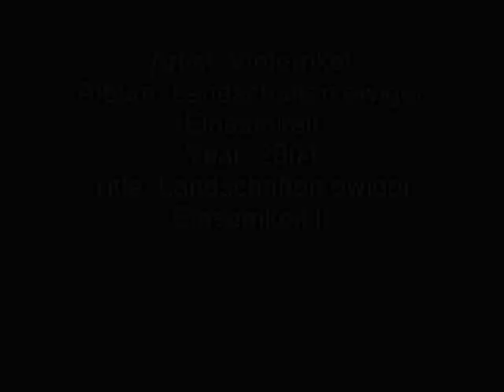Vinterriket - Landschaften ewiger Einsamkeit II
Artist: Vinterriket
Album: Landschaften ewiger Einsamkeit
Year: 2004
Title: Landschaften ewiger Einsamkeit II